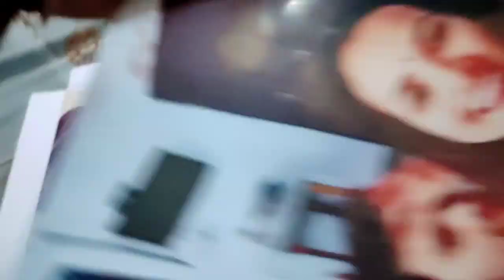Bhavna Ka Statue Aa Gya...😱 What Happens Next?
Bhavna Ka Statue Aa Gya 😍 Butique Ke Liye Bhavna Kuldeep

support me through phone pay
kuldeepbhavna@ybl

that glam couple new vlog
that glam girl
that glam couple prank video
that glam couple wedding
couple goals
couple romantic status
couple romance goals
couple romance kisses and hugs status
couple romantic video status
couple romance cuddling kissing and hugging
couple vlogs
couple vlogs tamil
couple vlogger
couple vlog malayalam
daily vlog
daily vlogs
daily vlogger
daily vlogs india
real fight caught on camera
fight with neighbours
glam
Love Marriage के 5 साल बाद | मैं आज अपनी सास से मिली
Riya ki sal Riya ki sasu maa
Vijay Riya Vlogs ki maa
Vijay Riya Vlogs ki maa bap
Rahul Priyanka Vlogs
Love Marriage Couple Karva Chauth ??
Happy Karva Chauth To All Family
Vlog video
Daily vlogs
Daily vlogging
Ap style moj
Vlog
indian couple romance vlog
couple vlogs
couple vlog
love marriage couples vlog
couple romance vlogs
indian couple vlog
romantic couple vlog
desi couple romantic vlog
vlog
love marriage couples
aaj hum dono me hue ladai
dono me hue ladai
hot web series
hot video
romantic videos
romantic videos songs
romance videos
romance video
goa
vegator goa
goa vlog
goa vlogs
couple vlog
beach in goa
best place in goa
best club in goa
best restaurant in goa
beach goa
goa beach 2022
goa 2022
Love Marriage के 5 साल बाद | पति के साथ ससुराल चले | अब क्या होगा ?
में अपने माइके चली
sourav joshi
family videos
family vlogs
daily vlogger
daily vlogging
daily vlogs
travel vlogs
birthday celebration vlg
birthday vlog
shopping vlog
love marriage
cute couples
couple life vlog
couple video
couple
cutecouple
vivekchoudhary
khushipunjaban
corona
covid
jaat
choudhary
trendingcouple
romance
raja
rajachoudhary
khushi
vivek
sourabhjoshivlogs
paras
ypm
gouravzone
flyingbeast
mumbaikernikhil
jsfilms
indianvlogger
punjabivlogger
vlog
vlogs
vlogging
indiancouple
sourabhjoshi
Mr&mrschoudhary
dailyvlogs
dailyvlogging
newvlogs
carryminati
technicalguruji
familyvlogs
lovinghusband
lovingwife
inlaws
lovinginlaws
trending1
sayyes
challange
dares
papa
maa
uvie
khushichoudhary
wifi
hotspot
Entertainment.
Crazyvlog.
Vlog.
Volge.
Papular.
Happy.
Funny.
family videos
family vlogs
daily vlogger
daily vlogging
travel vlogs
moto vlogs
vlog
kids vlog
couple vlog
vlogger
indian vlogger
funny
funny vlogs
funny couple vlog
comedy
comedy vlogs
food
food vlog
try not to laugh
laugh
humor
entertainment
iphone 14 pro
Grand mother
emotional
emotional meeting
life of preeti ankush agnihotri divorce
life of preeti latest vlog
ankush agnihotri
life of preeti new video
life of preeti baby
life of preeti today vlog
priyanka youtuber
premminnilogy channel
bsk vlogs
kuch pal shuvi k sang
swati jermany blogger
livelifewithme preeti latest vlog
indian youtuber priyanka latest vlog
chaikidiwani priyanka latest vlog
premminnilogy
indian youtuber priyanka
indian youtuber deepak
bebo ki roshni channel
live life with preeti
ankush agnihotri vlog
ankush agnihotri latest vlog
indian youtuber priyanka pregnancy
indian youtuber priyanka new video
indian youtuber priyanka reels
ankush agnihotri deleted live video
pakistani jamil. attiya munir
livelifewithme preeti live video
indian youtuber betu dimple vlogz
aman batra live
ankush agnihotri new video
priyanka youtuber new video
aman batra ka channel
aman batra vlogs
arti life style
congrats for wedding
ankush agnihotri new vlog
ankush agnihotri blog
ankush agnihotri work
ankush agnihotri youtuber
ankush agnihotri youtube
ankush agnihotri wedding video
life of preeti
priyanka youtuber
ankush agnihotri controversy
ankush agnihotri lifestyle